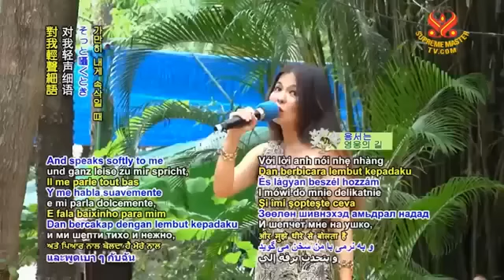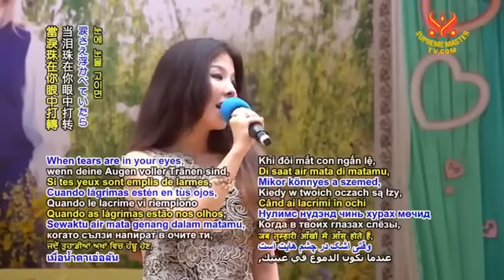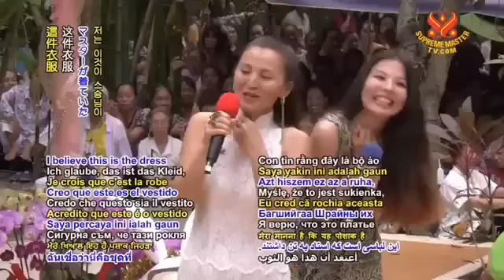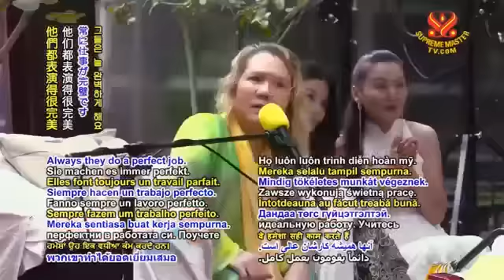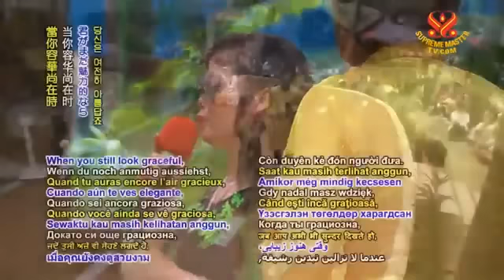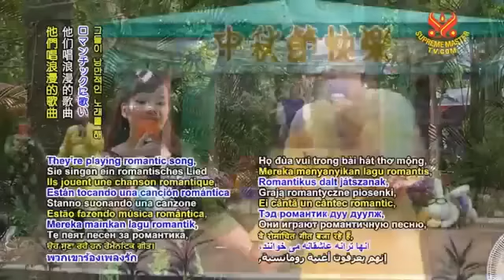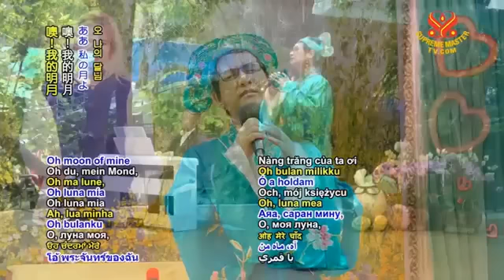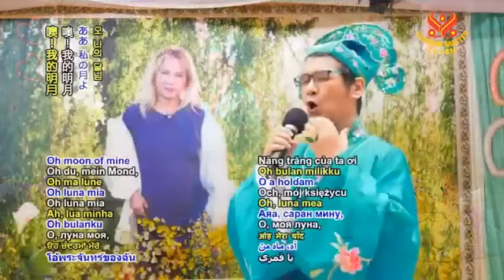MOON FESTIVAL- trung thu- P2/3 -2017 10 04-- CHINGHAI